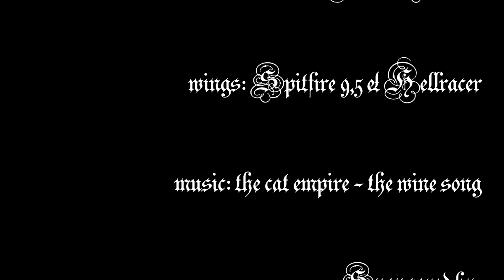WALK & SPEED am Leopoldsteinersee - Eisenerz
Speedriding am Leopoldsteinersee bei Eisenerz. Zum ersten Mal mit dem Spitfire 9,5m² unterwegs gewesen, bei Rückenwind ist da der Startlauf schon etwas länger ;-) In der Luft ist er dafür der Hammer! Freitag 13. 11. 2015